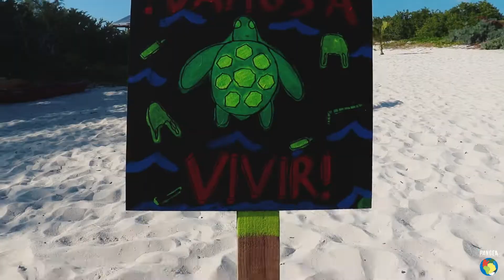PANGEA Cleanup - Isla Blanca, Mexico - February 2020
This is the first cleanup of our Central America Cleanup Tour ran by Harrie!
10 volunteers participated to collect a total of 187 KG /  412 lbs of trash from this beautiful beach in the Mexican Caribbean coast.
More cleanups coming soon!